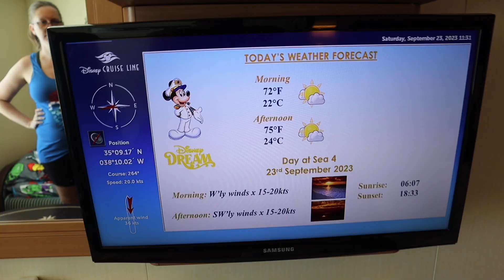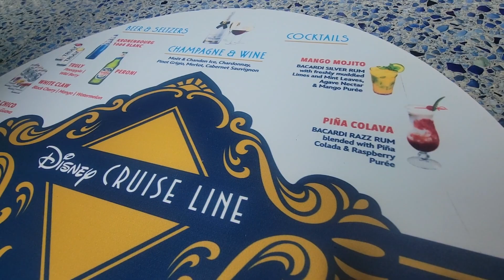Adult Dinner at Enchanted Garden | 11-Night Disney Dream Westbound Transatlantic Cruise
Join us as we embark on an amazing 11-night westbound transatlantic cruise aboard the Disney Dream during the 25th Silver Anniversary at Sea celebration.

On our next sea day, we enjoyed some time at the adult pool as well as an adults-only dinner at Enchanted Garden while our son had a blast in the Kids Club.